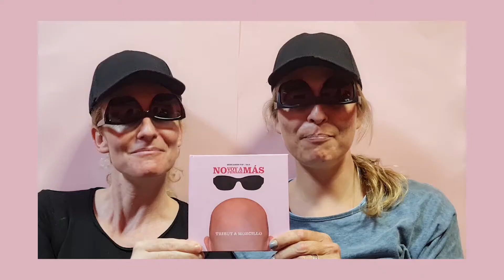Presentación CD Benicàssim.pop Vol.5 NO VOY A PENSAR MÁS_Video promocional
Video promocional del concierto de presentación del disco BENICÀSSIM.POP VOL. 5 "NO VOY A PENSAR MÁS".
Teatro Municipal Francesc Tárrega de Benicàssim. 26 de junio de 2021.